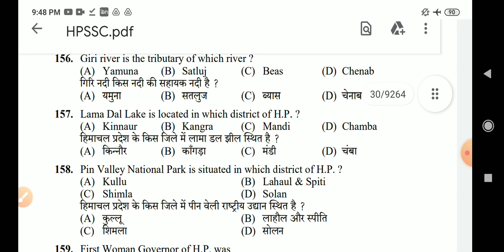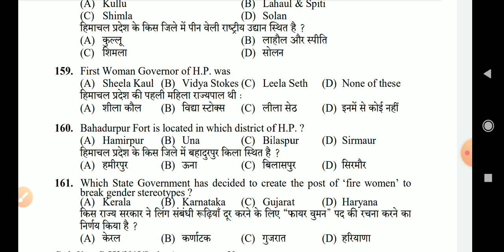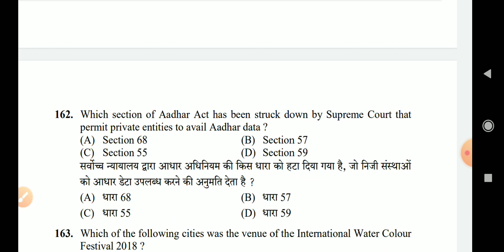HPSSC HP GK Previous Years Questions